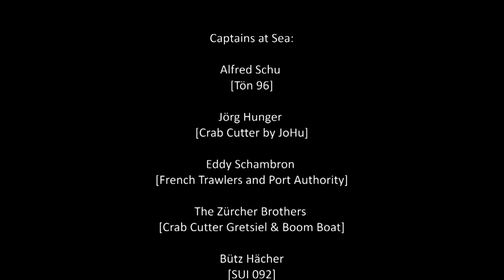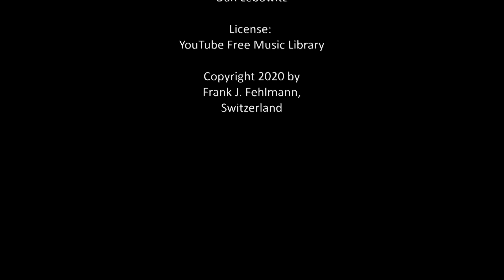RC Boats: A Day Out at Sea - ASK Fishing Boat Fleet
Join our captains when they leave their home port on their trawlers and crab cutters for their daily search of the big catch.

Meanwhile at the shore the local log company tests the new boom boat/dozer boat during its first sea trials.
Out at sea the team SUI-092 navigates the DragonFlite 95 sail boat around the nets of the fishing trawlers and crab cutters.
Plenty going on. Check out the awesome fishing trawlers and crab cutter models as well as the boom boat.